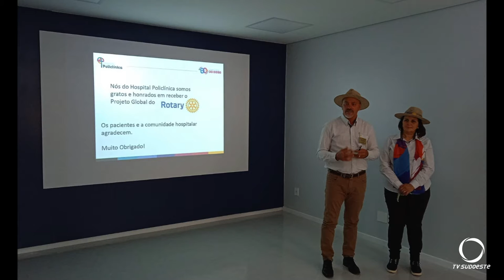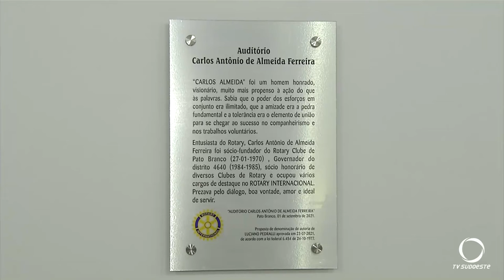Jantar festivo encerrou a visita do governador do Distrito 4640 do Rotary em Pato Branco